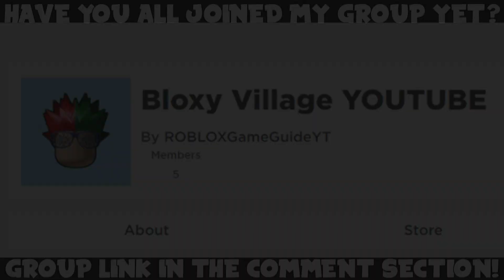NEW BANANA EATS CODE! (August 2020) | ROBLOX Codes *SECRET/WORKING*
In today's video, I'll be showing you all new secret/working Banana Eats (by RyCitrus) codes in ROBLOX, which are part of the latest August 2020 update. The codes will give you free skins!